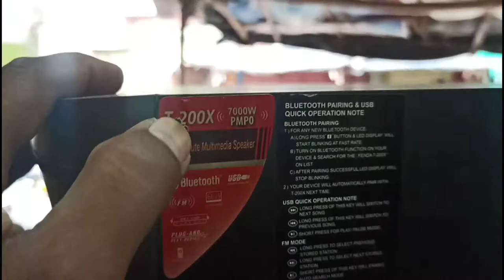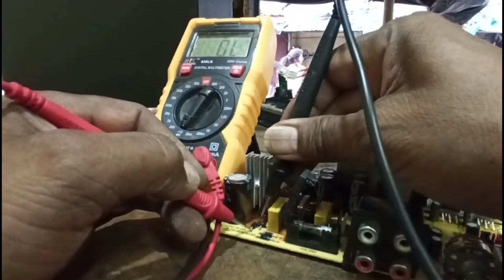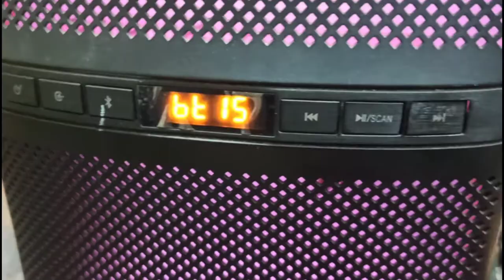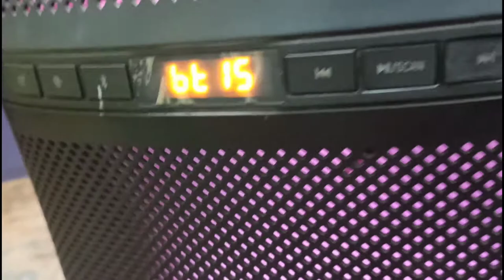FND HOME THEATRE MODEL NUMBER T-200X power supply repair